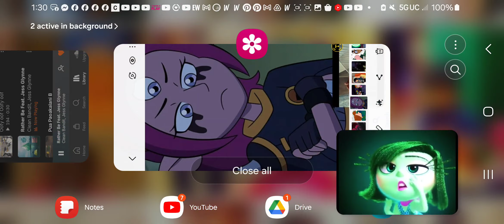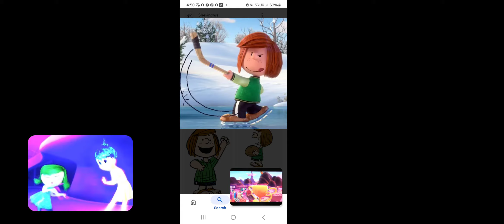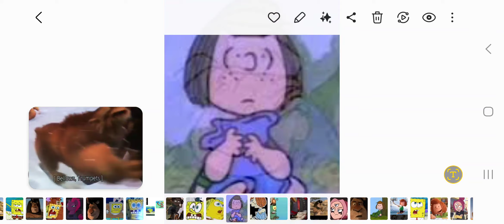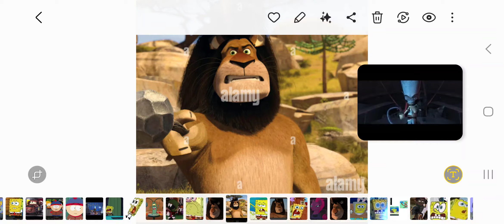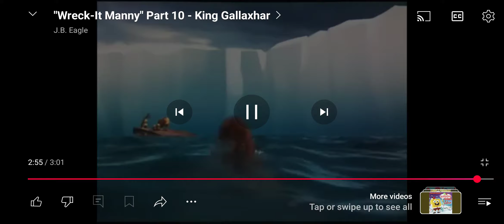Wreck it Sponge Part 6: The Racers